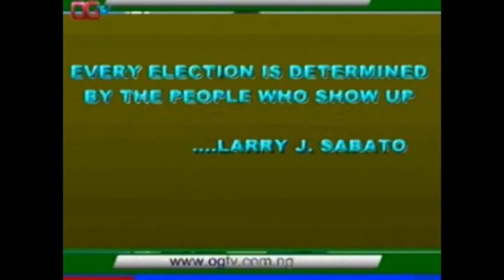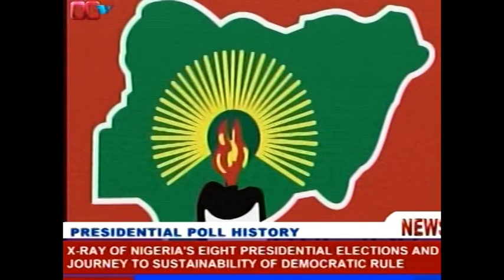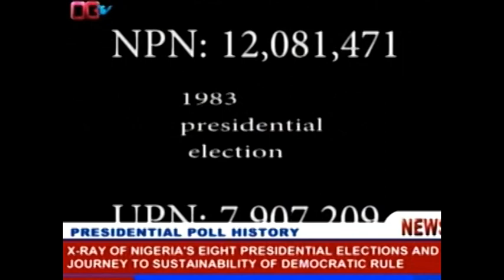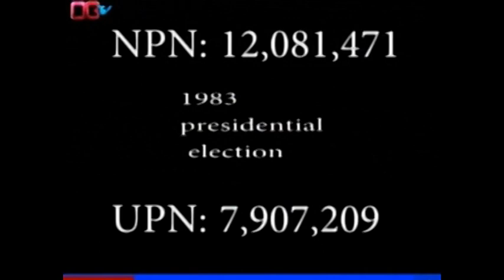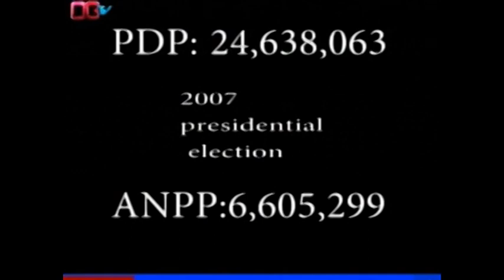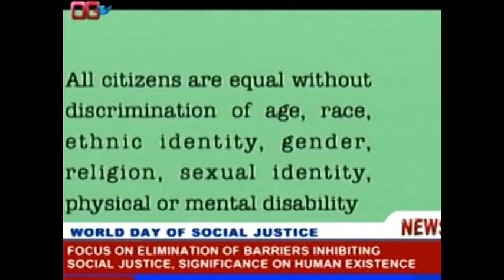OGTV NEWS 20TH FEBRUARY, 2019